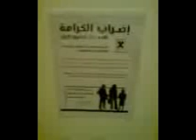حلب - حلب الجديدة || حملة توزيع مناشير الإضراب 10-12-2011